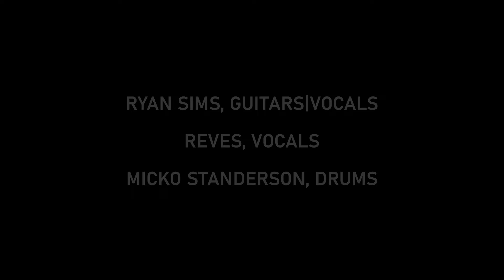STORMKASTR - Archer On Command (2023)